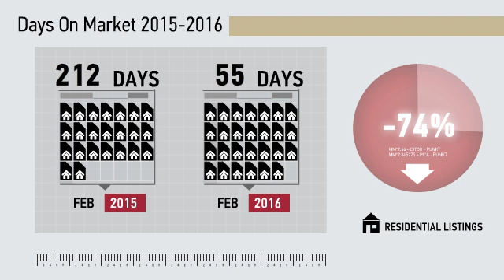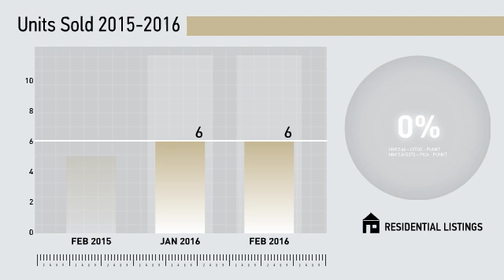Orange All Residential,CT, Real Estate Market Update from Higgins Group,March, 2016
Higgins Group Video Update recapping market activity within Orange All Residential, CT, during the month of March, 2016